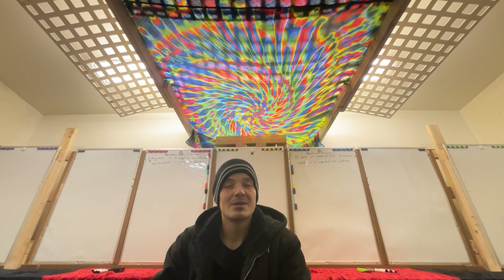Adam + Eve = judgement / let me explain why religion is wrong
anchorage alaska be of GOD not of man